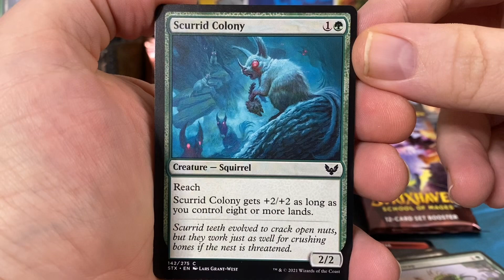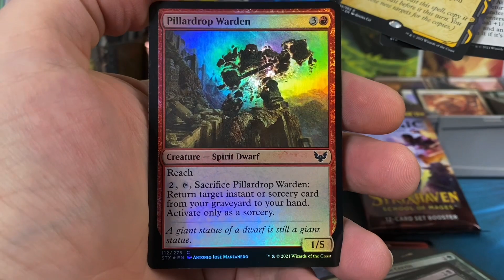Daily Pack Opening 5/2/2021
Magic the Gathering daily pack opening.